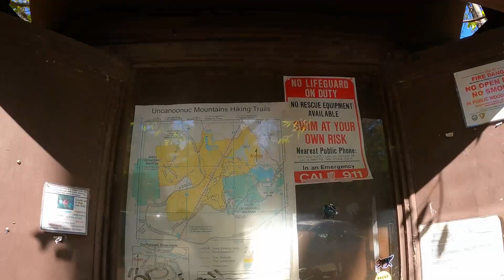Spring Trail Run | South Uncanoonuc Mountain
Slightly muddy conditions up and down South Uncanoonuc Mountain in Goffstown, NH!